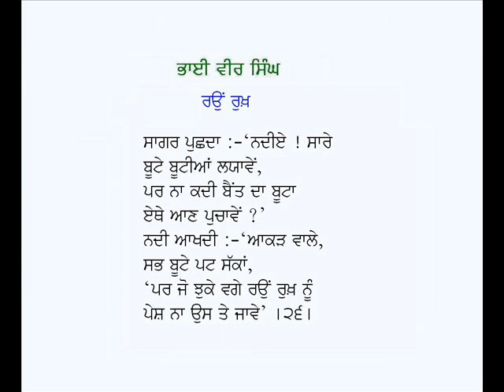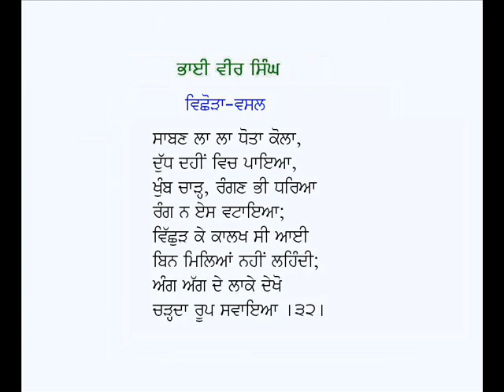Gulab Da Phul Toranwale Nu+Raun Rukh+Vichhora Vasal-Bhai Vir Singh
Punjabi Rubaiyan: Gulab Da Phul Toran Wale Nu, Raun Rukh, Vichhora-Vasal
Poet: Bhai Veer Singh; Voice: Karamjit Singh Gathwala